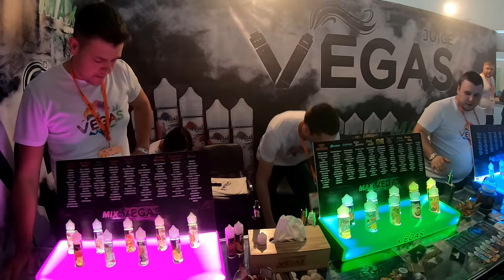Выставка Vapexpo 2018 Киев 14-15 апреля 2018. Все для вейпа и вейперов. Vape & vaping against smoke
Только вейп. Бросайте курить пока не поздно. Это я тогда ещё вейпил :)